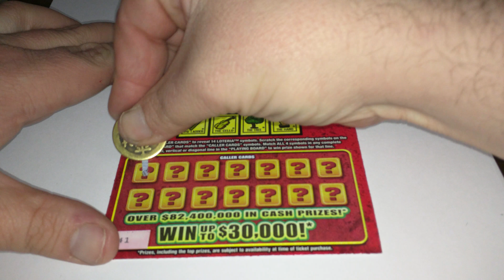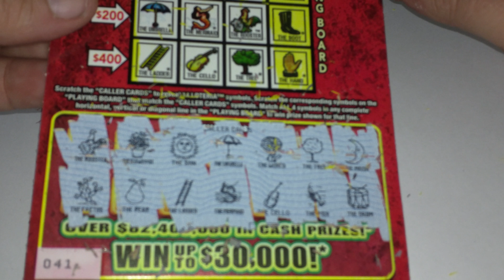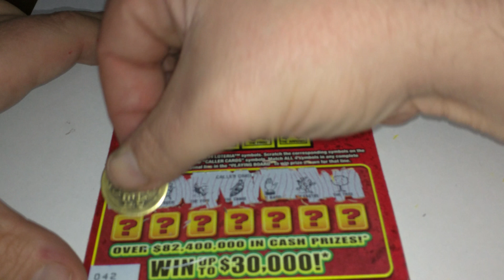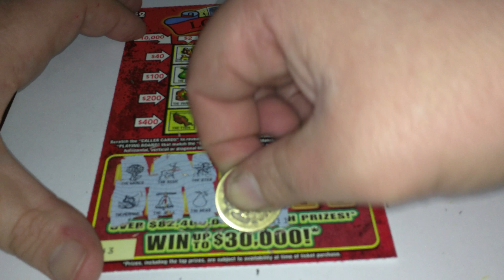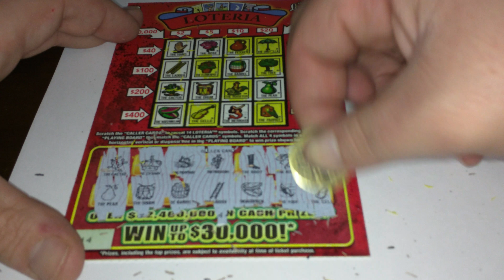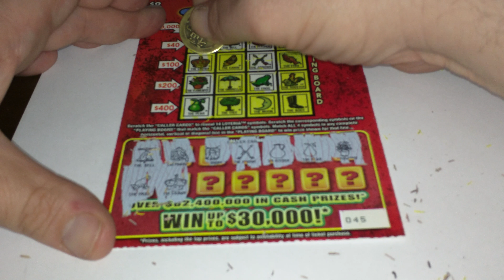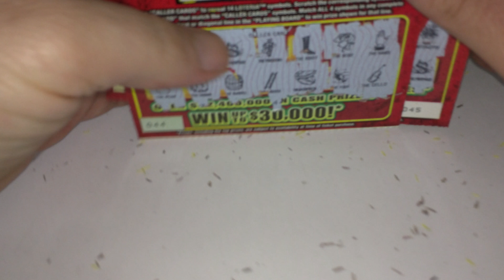Loteria Sunday's with good profit!!!